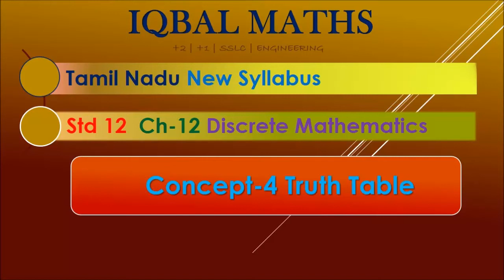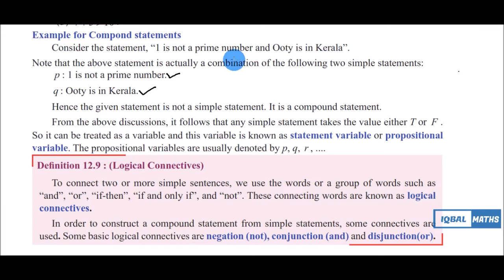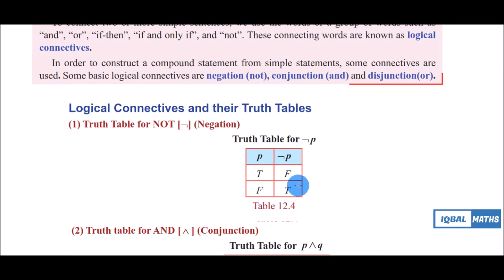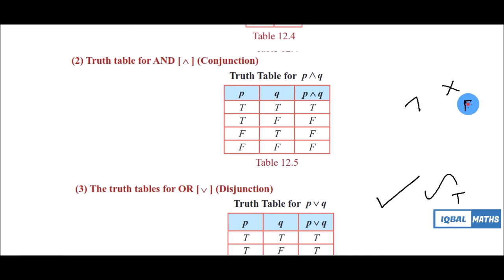TN Class-12 Concept-4 Compound Statement Truth Table Chapter-12 Discrete Mathematics New Syllabus